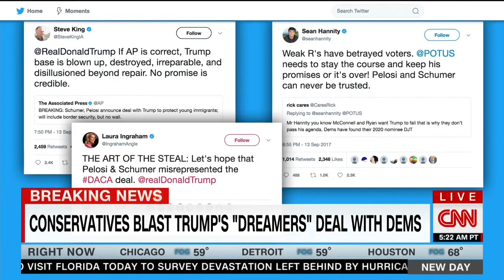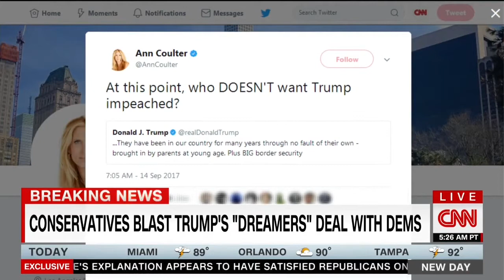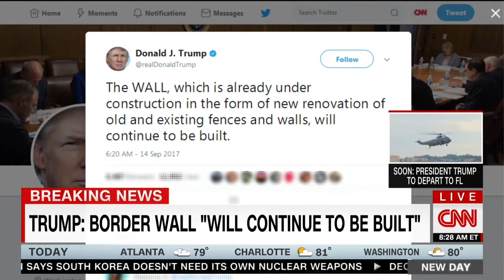ACU Chairman Matt Schlapp on CNN: 9/14/2017